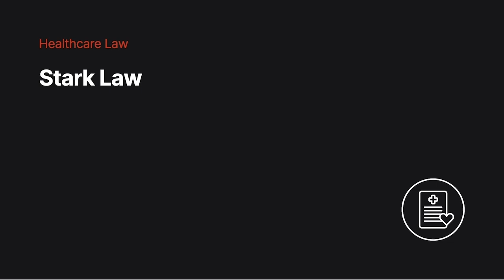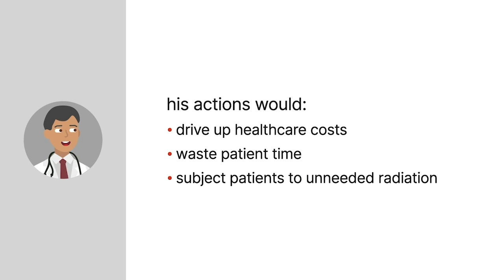Healthcare Law Lesson | Stark Law | Lesson 15 of 34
Want more Healthcare Law lessons? Explore more video courses, transcripts, and Healthcare quizzes